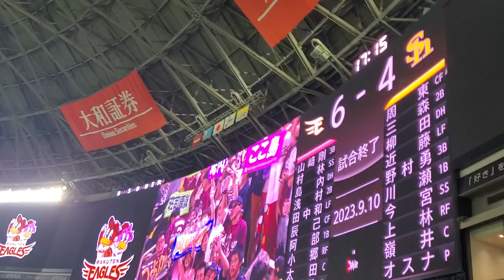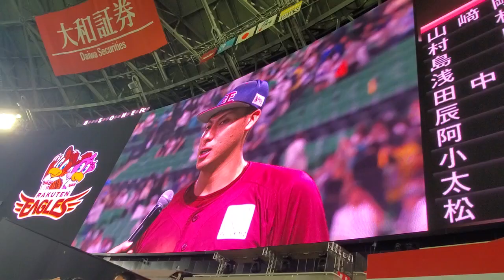20230910【現地】村林一輝のヒーローインタビュー【いきなり先制タイムリー含む2安打2打点】東北楽天ゴールデンイーグルス 勝利試合後@福岡PayPayﾄﾞｰﾑ･外野ﾗｲﾄ